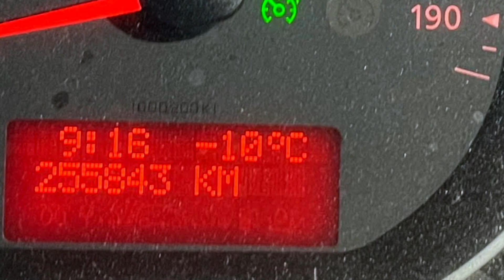(8º)-(OCTAVO) - Becadas Temp. 2021-22 (Galinholas-Beccacce/woodcock/bécasse/μπεκάτσα/beccaccia)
Ain't No Sunshine · Strange Fruits Music

Dance Hits

Composer: Bill Withers

Canción
STAY
Artista
Canción
NOT SOBER
Artista
SME (en nombre de Columbia); BMI - Broadcast Music Inc., UMPI, UNIAO BRASILEIRA DE EDITORAS DE MUSICA - UBEM, LatinAutor - UMPG, LatinAutor - Warner Chappell, NirvanaDigitalPublishing, Create Music Publishing, UMPG Publishing, LatinAutorPerf, CMRRA, Polaris Hub AB, Warner Chappell y 9 sociedades de derechos musicales.
Canción
FASTLOVE
LatinAutor - Warner Chappell, Warner Chappell, LatinAutor - SonyATV, BMI - Broadcast Music Inc., ASCAP, LatinAutorPerf, CMRRA, PEDL, SOLAR Music Rights Management, UNIAO BRASILEIRA DE EDITORAS DE MUSICA - UBEM y 15 sociedades de derechos musicales

Canción
Dicen
Artista
Antonio Orozco, KAROL G
Álbum
Dicen
UMG (en nombre de Universal Music Spain S.L.); LatinAutorPerf, BMI - Broadcast Music Inc., Muserk Rights Management, LatinAutor, ASCAP y 3 sociedades de derechos musicales